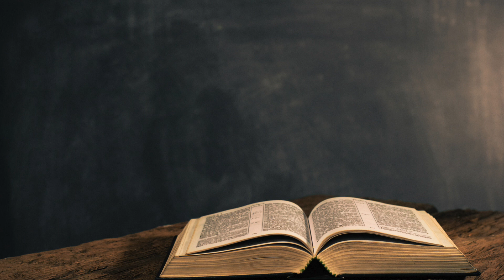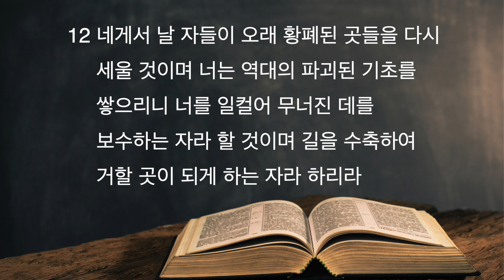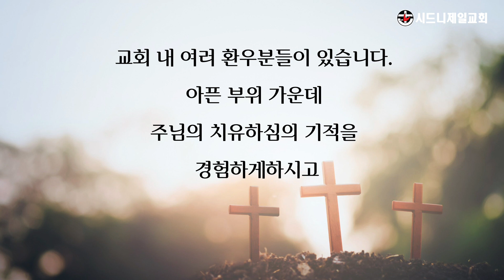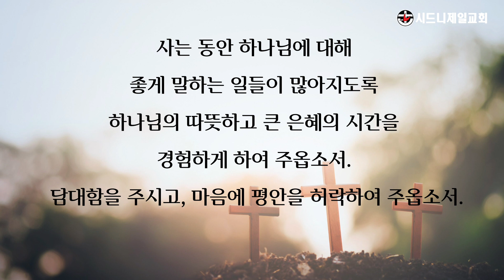2022년 1월 19일 시드니제일교회 수요 기도회